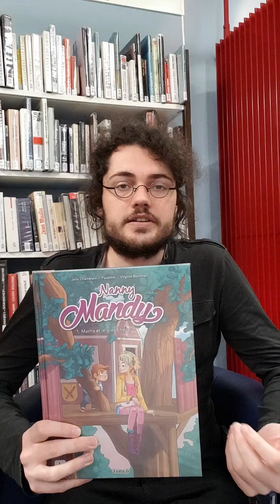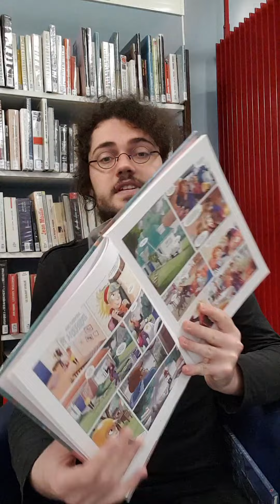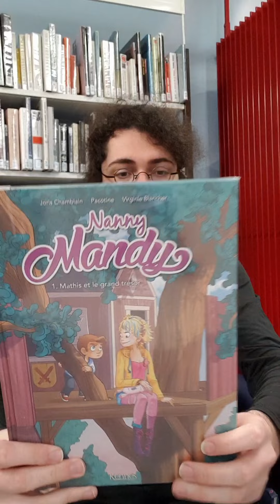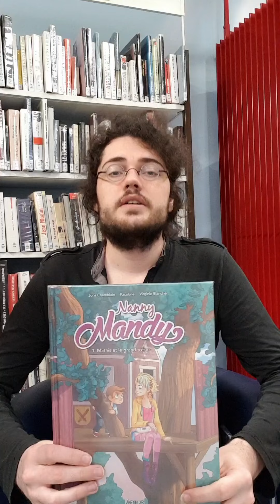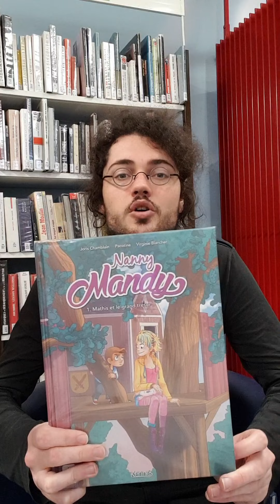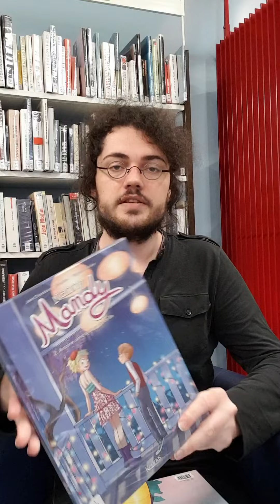Vidéo coup de cœur par Théo Pronost : Nanny Mandy de Chamblain, Pacotine et Blancher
Date de parution
Sep 2015

Scénario : Joris Chamblain
Dessin : Pacotine
Coloriste : Virginie Blancher
Genre : Jeunesse, Tout public
Collection : Nanny Mandy
Editeur : Kennes
56 pages.

Présentation de l'éditeur : Mandy est une jeune étudiante de dix-sept ans d’origine anglaise qui vit avec son frère et ses parents dans une grande maison. Elle a un look très particulier et une vision de la vie très singulière, ce qui ne déplaît pas à sa meilleure amie Alicia. Pour gagner un peu d’argent en prévision de ses études, elle garde des enfants le soir et durant les vacances. Baby-sitting, organisation de fête d’anniversaires, séjours de vacances à la montagne… Mandy est prête à toutes les situations! Mais il arrive que les petits dont elle a la charge lui manifestent une certaine hostilité. C’est le cas de Mathis, qui vit très mal la grossesse de sa maman et dont la perspective de ne plus être le seul enfant à la maison le met littéralement dans tous ses états. Mandy devra faire preuve de beaucoup d’imagination pour apprivoiser l’enfant et l’aider à grandir.